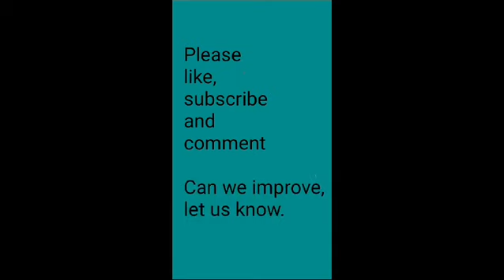3 Idle Valley Retford 30 Jun 24